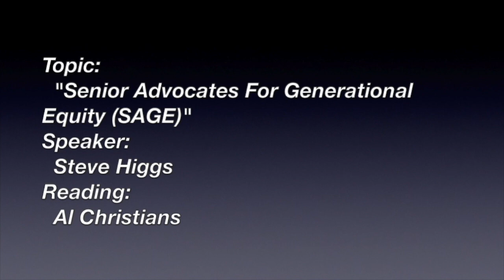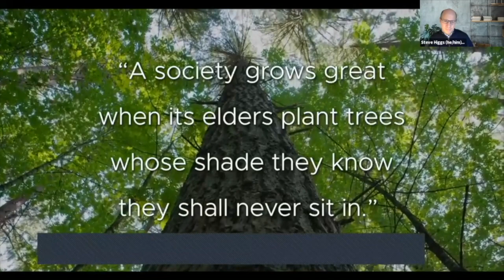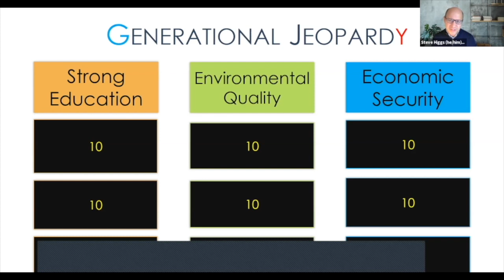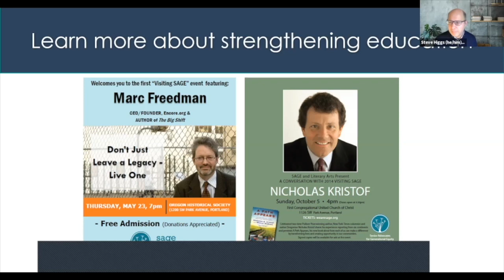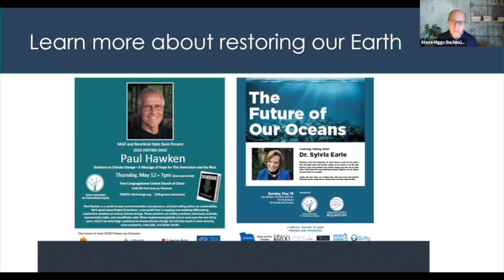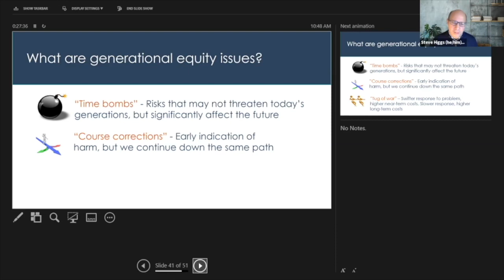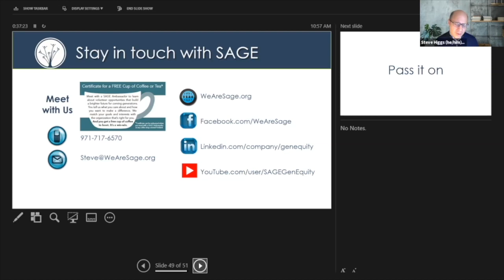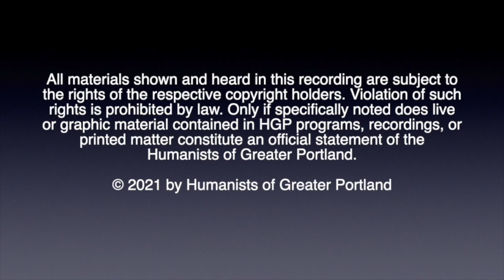Senior Advocates for Generational Equity [2021/10-31]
Presentation by Steve Higgs. Senior Advocates for Generational Equality (SAGE) raises awareness about educational, environmental, and economic challenges facing future generations, and inspires older adults to work across generations to address those challenges. Prior to joining SAGE, Mr. Higgs practiced environmental law, studied collaborative problem serving as a Fulbright Fellow. He holds a bachelor’s and master’s degree, and a judicial doctorate.

0:00 Welcome
1:14 The Reading
5:06 The Speaker Steve Higgs
53:39 Q & A